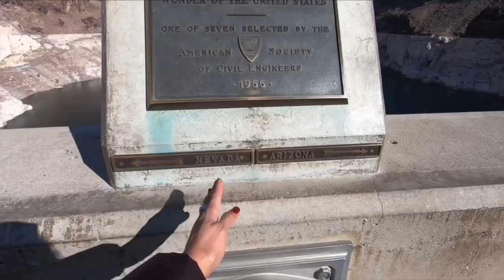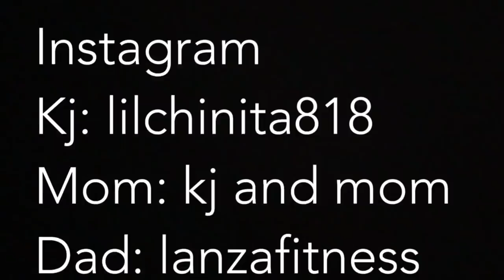คุณแม่อินเตอร์LA# ดีต่อใจเหมือนไปเองที่ แกรนด์แคนยอน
Music Credits
Lakey Inspired - Chill Day